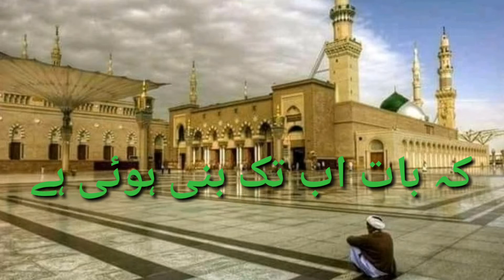Beautiful Naat Shareef || Ye Sabh Tumhara Karam Hai Aaqa || by Muhammad Hashmi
Allah hum Sabh Ke ilm O Amal Main Ezafa Farmaee
Allah Hamain Ishq E Mustafa(صلی اللہ علیہ وسلم ) Ata Farmaee
AMEEN